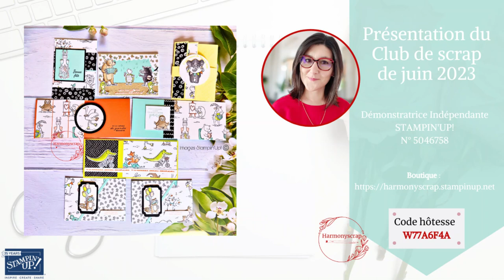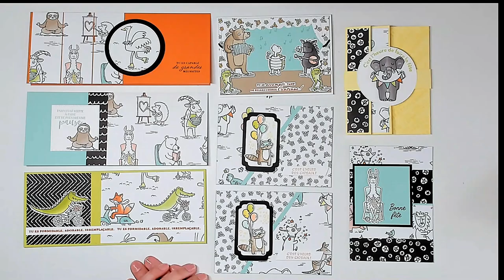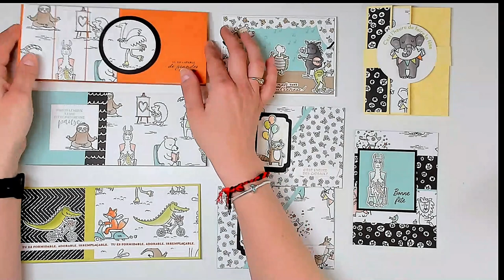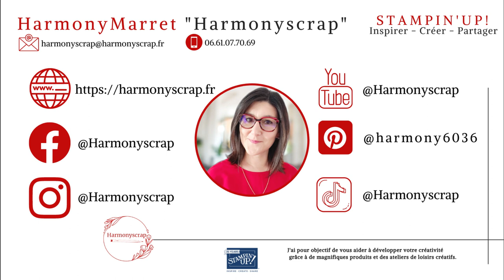Présentation Club de scrap Juin 23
Take care!